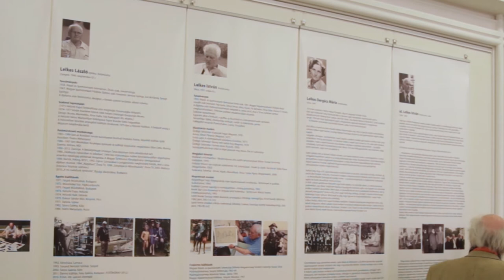Örökítő – Portréfilm Lelkes Péter formatervező művészről (előzetes)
„Célunk az, hogy megtaláljuk gyökereinket, melyekre egy ország kultúrája épült, ugyanakkor felhasználjunk minden újat, amit a világ fejlődése diktál" - vallja Lelkes Péter formatervező művész, a Magyar Művészeti Akadémia rendes tagja. Portréfilm a Munkácsy Mihály-díjas alkotóról, a Zsennyei Nemzetközi Formatervező Műhely alapítójáról.

rendező: Bonta Zoltán
operatőr: Bonta Zoltán, Mátraházi Márk, Csepregi Hajdú Aladár